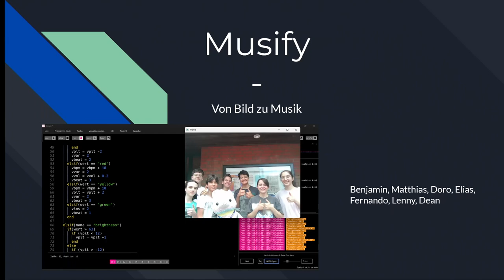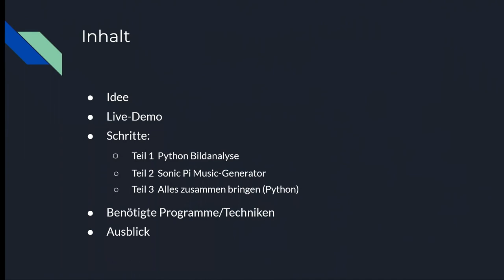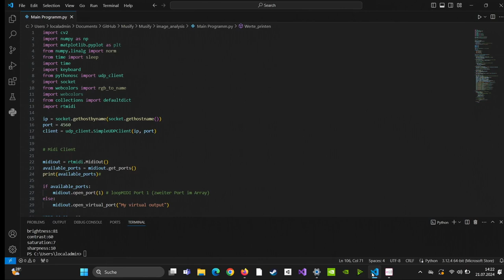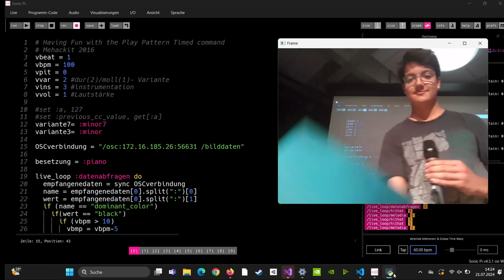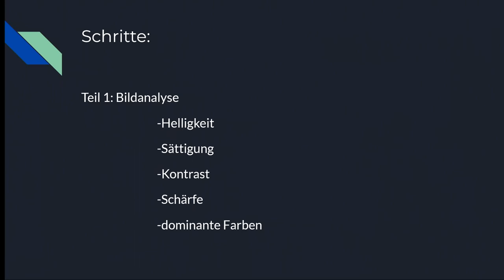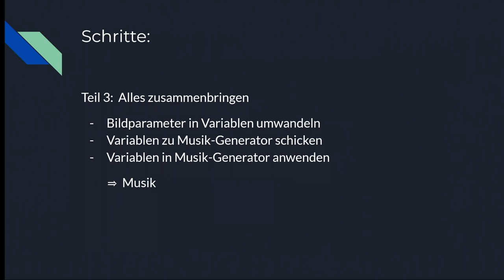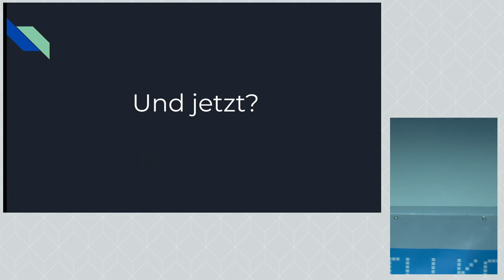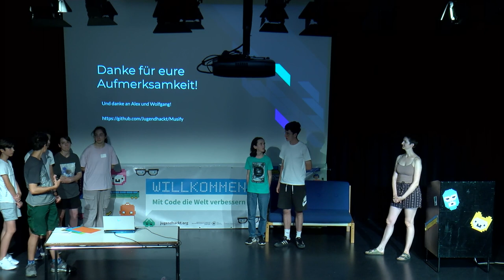Musify | Jugend hackt Rhein-Neckar 2024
Benjamin
Dean
Doro
Elias
Fernando
Lengny
Matthias